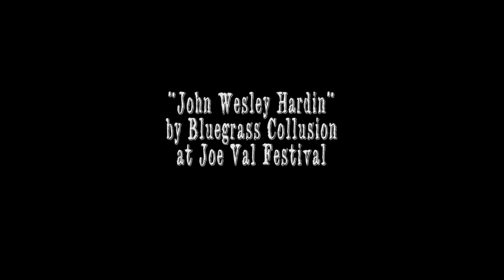John Wesley Hardin by Bluegrass Collusion at Joe Val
"John Wesley Hardin" by Bluegrass Collusion at the Joe Val Festival February 17th, 2018. This is a song written by Tara Linhardt and Lynn Healey. Mary Simpson (fiddle), Jason Mercer (bass), Christian Apuzzo (vocal and guitar), Tara Linhardt (mandolin)